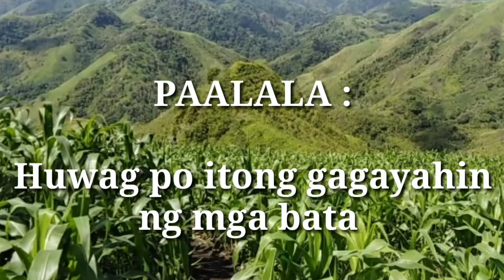Buwis buhay sa duyan ( Duyan challenge)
Malupo gaming @ brgy Anunang, Bansalan, Davao del Sur